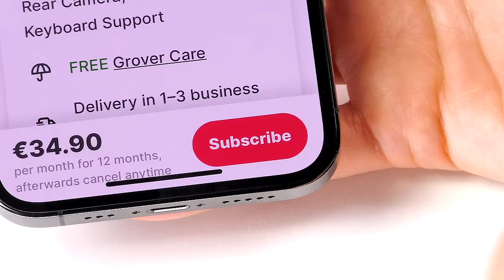Wir unboxen das neue Apple iPad Air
Das leistungsstärkste iPadAir aller Zeiten kannst du dir mit Grover flexibel mieten – ab 1 Monat und so lange du willst.

GRATIS Grover Care
Lieferung 3–7 Werktage

Folge Grover!

Produziert von Lucas E. Pinheiro und Alsira Ruiz.
Gedreht und geschnitten von Lucas E. Pinheiro.